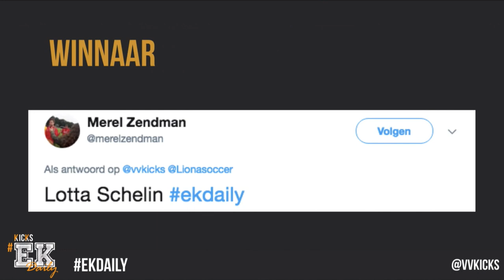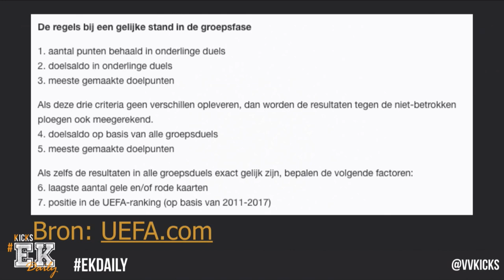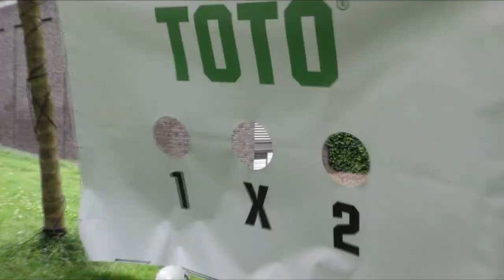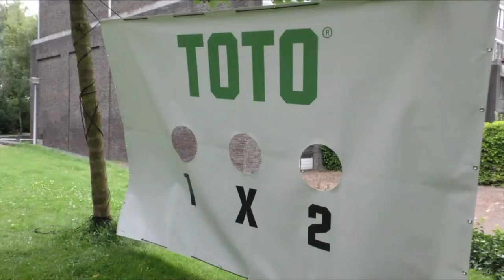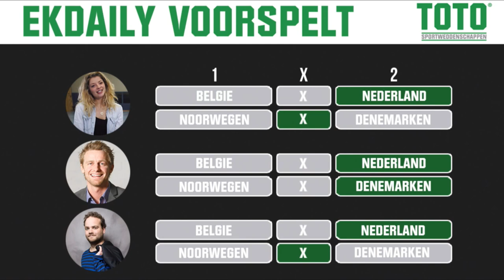EKDAILY E10 - Met o.a. Wytse van der Goot, Tessa Veldhuis en Pieter Kuijpers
Tijdens het EK Vrouwenvoetbal hoef je niets te missen dankzij EKDaily van FC Afkicken, de KNVB en TOTO. In de studio schuiven ex-rugby-international Tessa Veldhuis, presentator Wytse van der Goot en sportmarketeer Pieter Kuijpers aan. Verslaggevers zijn op locatie bij alle wedstrijden en je krijgt een uniek kijkje achter de schermen bij de Oranje Leeuwinnen om zo onze speelsters nog beter te leren kennen. Daarnaast doen er ook nog eens talloze Bekende Nederlanders mee aan diverse spelletjes.

EK Daily wordt tussen 15 juli en 6 augustus elke dag om 20 uur uitgezonden op het YouTube-kanaal van FC Afkicken.

NIEUWE VIDEO’S
📺 Iedere vrijdag LIVE: vrijdagmiddagborrel om 16:30
📺 Iedere zondag LIVE: FC Afkicken om 20:00